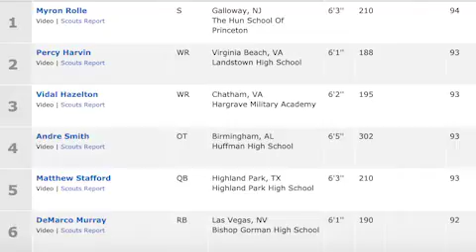Matthew Stafford: The NFL's Most Underrated Quarterback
Here's a project a did for my multimedia journalism class about why I believe Matthew Stafford is the NFL's most underrated signal caller. This is my opinion and hopefully you can decide on your own as well!